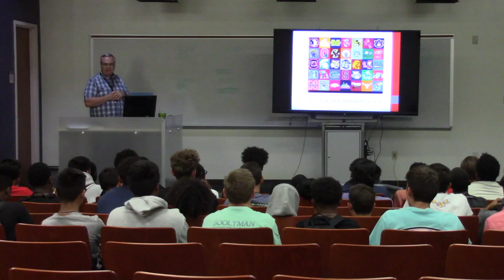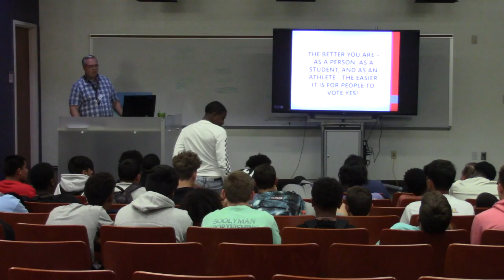Ball HS Counselor Jerry Edwards"Everyone Has A Plan Until"